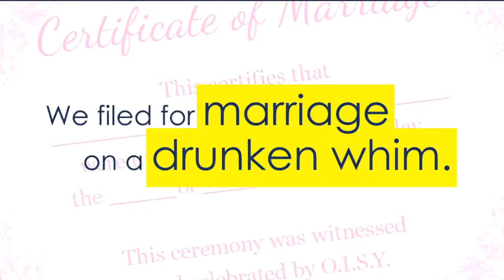Oops, I said YES? [Opening]